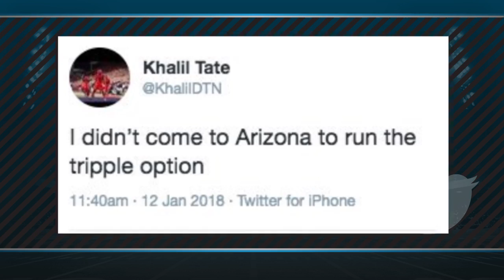Arizona QB Khalil Tate Influenced Coaching Search | Stadium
Arizona QB Khalil Tate tweeted his disapproval as the school was reportedly looking to hire to Navy's Ken Niumatololo as its head coach. Arizona eventually went with Kevin Sumlin due in large part to Tate's tweet and the possibility of him transferring. Will Tate's move change the way future coaching searches happen? Bleacher Report's Matt Hayes discussed the situation.